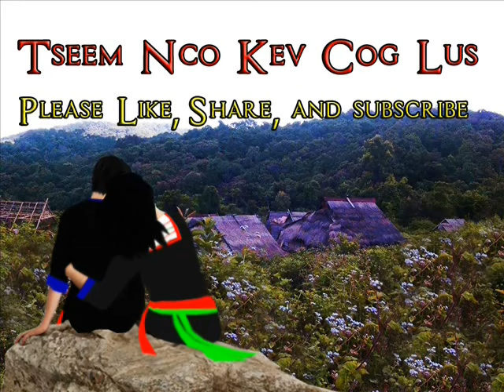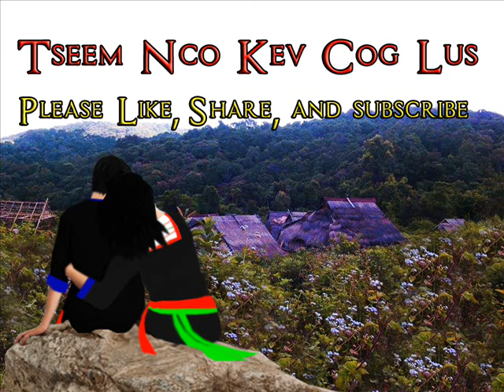Tseem Nco Kev Cog Lus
Tus Piav : Tsheej Vaj (Cheng Vang)
Song: Tsis Muaj Koj Kawg Tuag - Meena Thao
Yees duab: Yeeb Vaj
Zaj DabNeeg Los Ntawm : Nkias Mas Hawj
Tus Kho : Bee Kwm (Kue)